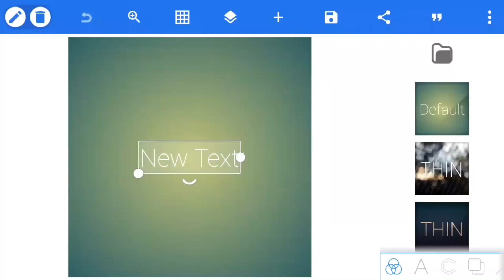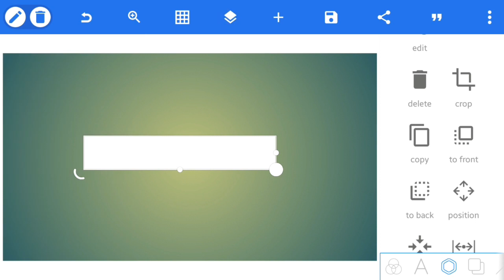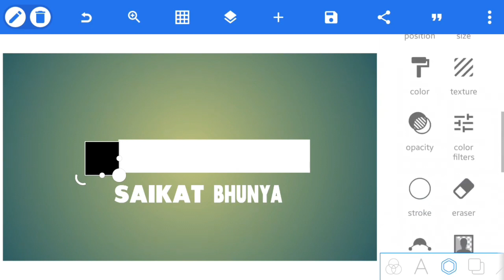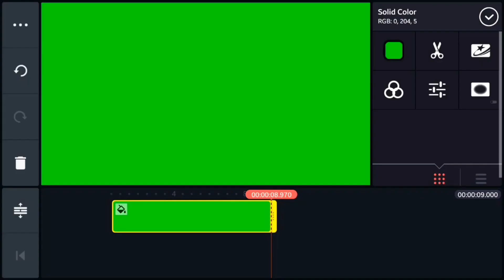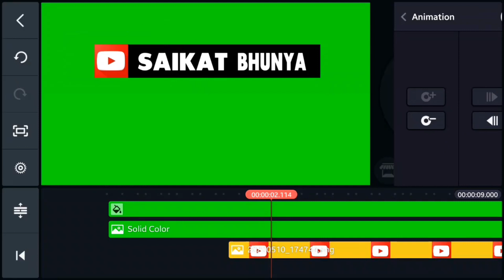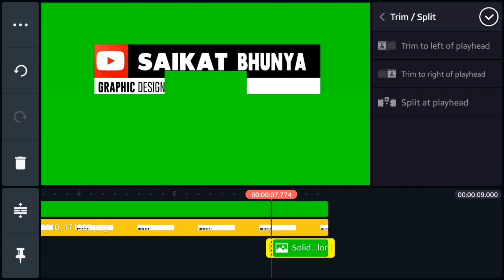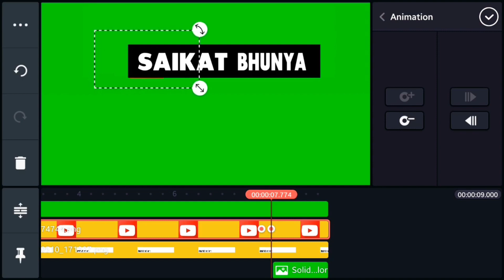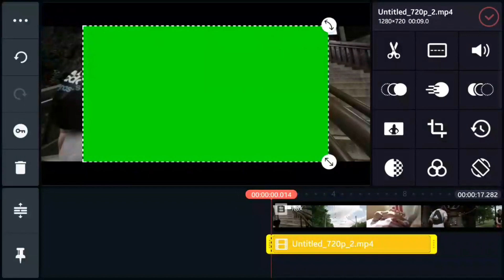Smart Lower Third Animation In Kinemaster | Kinemaster Tutorial | Saikat Bhunya